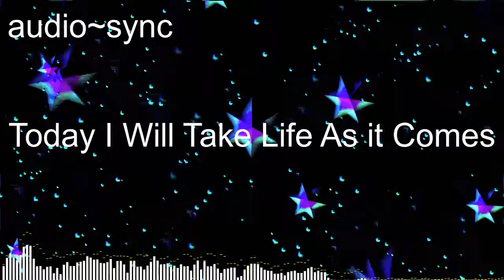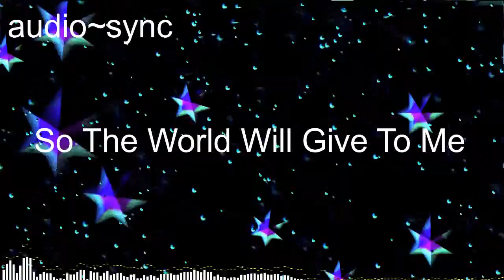Today | 2 Minute Meditation | Free Music | Free Images | Free Videos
2 Minute Meditation